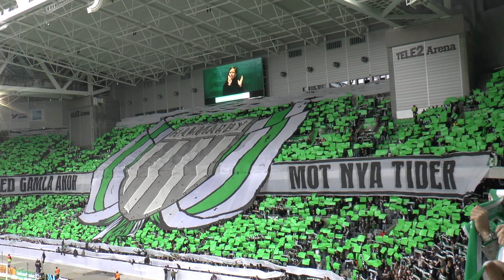Hemmapremiären 2019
Marsch med Kennedy, Snyggt TIFO
Trist match, där Kalmars spelare ständigt ligger och gråter på planen för att få tiden att gå